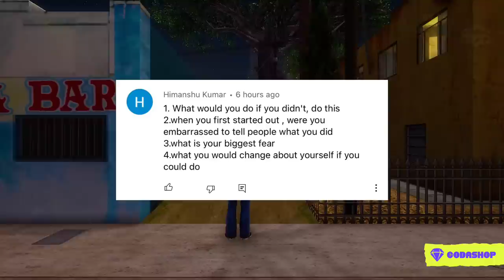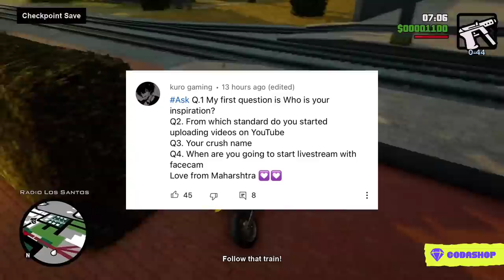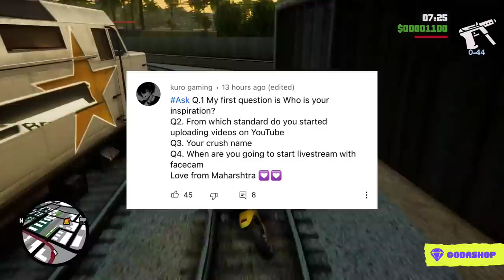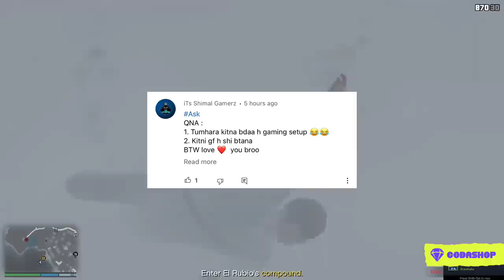🤩 Legend X Q&A INCOME??? - Girl Friend - Crush Name - Buying Car - Legend X